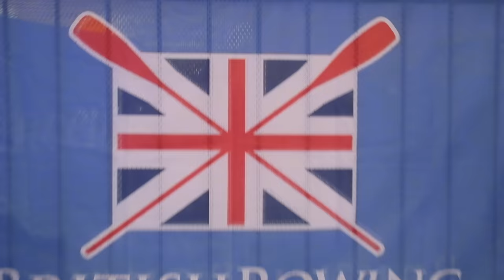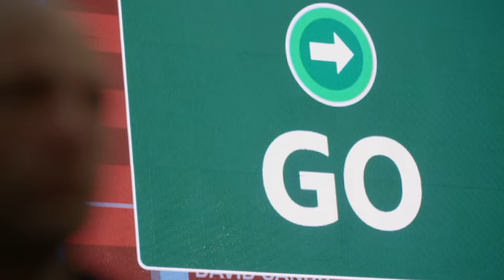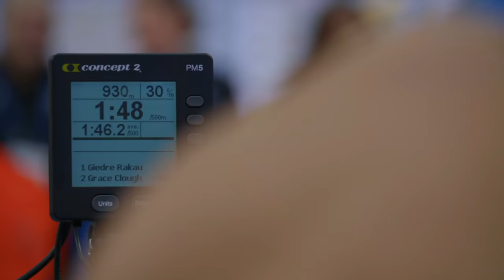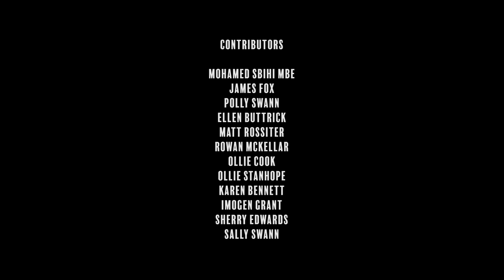The Road to Tokyo - Episode 1 - Altitude and Attitude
The 2019 World Rowing Championships in Linz have just finished, and not all boats are yet qualified for Tokyo 2020. Six months out from Olympic and Paralympic Trials there is a lot of work to do for the GB Rowing Team. From high-altitude training to mileage in boats, the team will go through rounds of testing and trialling to get the squad ready for one of the biggest years of their lives.

The Road to Tokyo is a fascinating behind the scenes documentary into the commitment of the elite Olympic and Paralympic rowing squads. The three, 30-minute episodes follows the GB Rowing Team and tells the athlete’s stories as they strive for selection for the 2020 Tokyo Olympic and Paralympic Games.

Produced by Truly Sweet Visuals & British Rowing